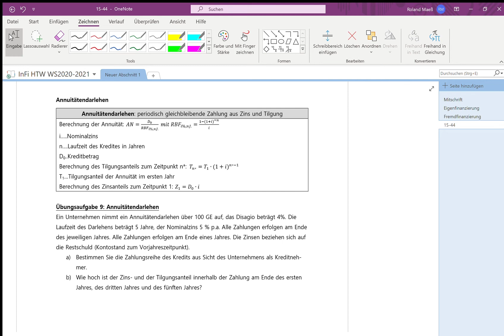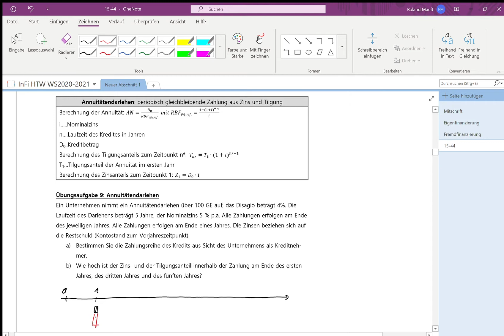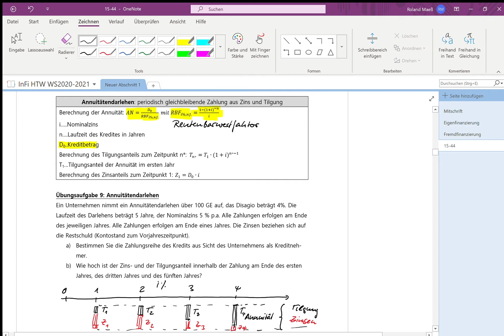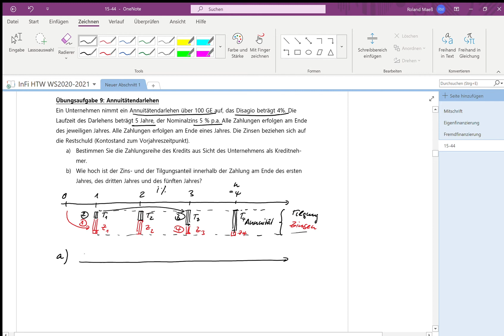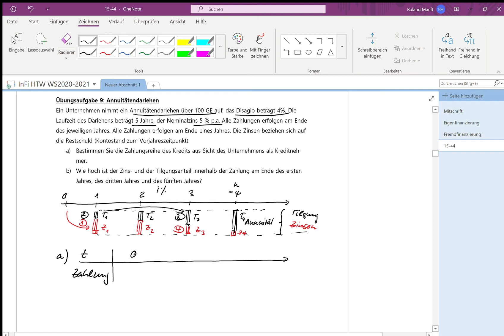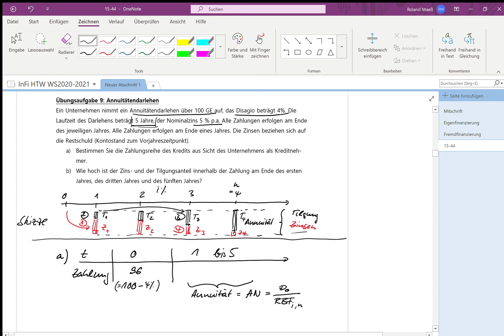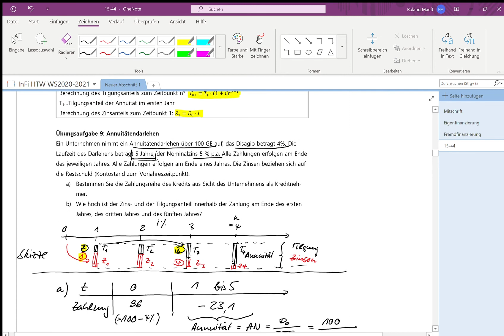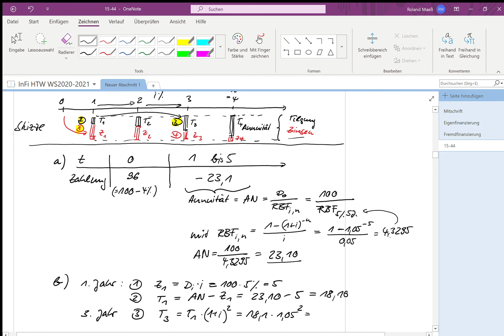IF FF 9 Annuitätendarlehen